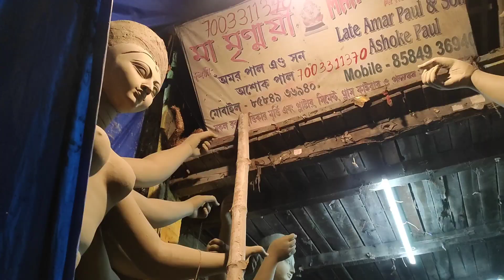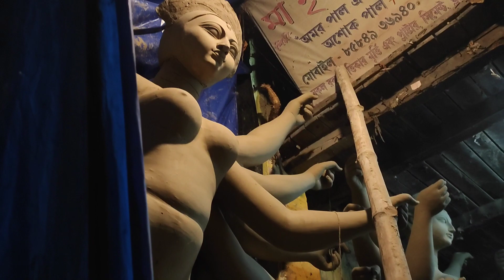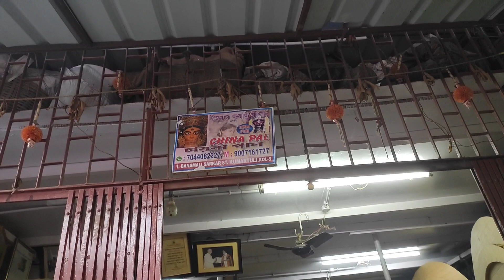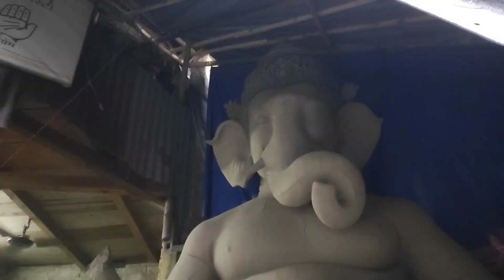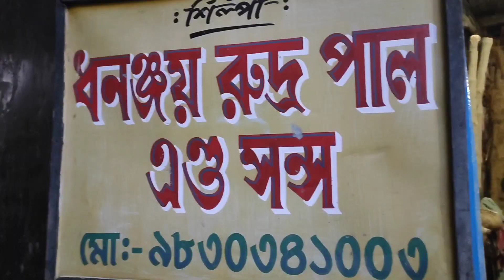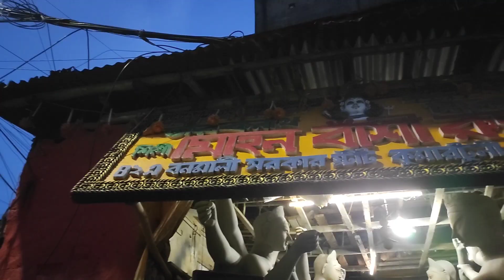Kumartuli Maa Durga Idol Making 2022|Durga Idol Making Preparation 2022| Kumartuli Durga Pratima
AnB Audio

Check this 👉🏻